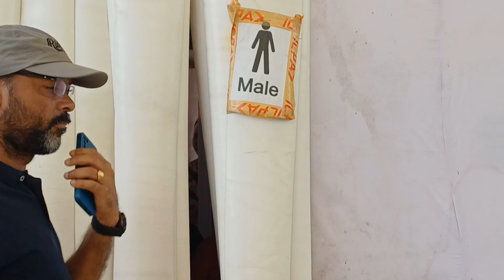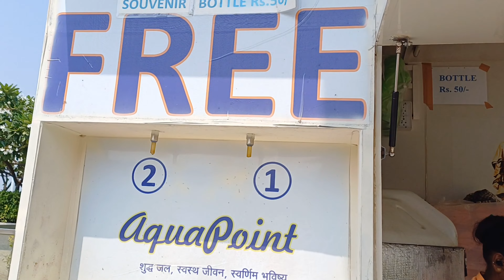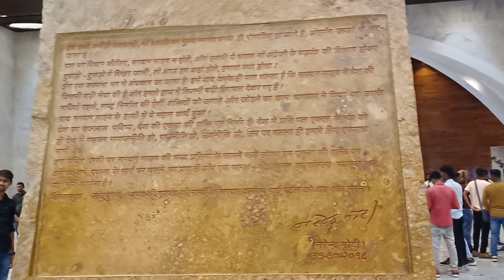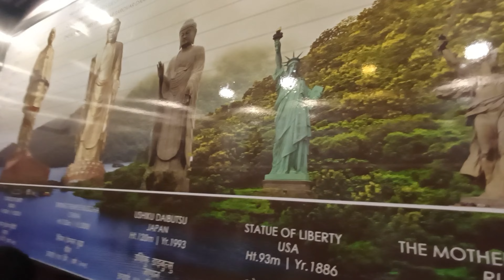Gujarat trip part-6| statue of unity SardarVallabhbhaiPatel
Gujarat trip part-6| statueof unity SardarVallabhbhaiPatel